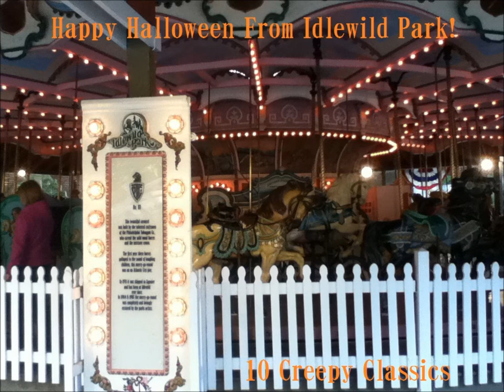Happy Halloween From Idlewild Park! Track 5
"The Monster Mash"